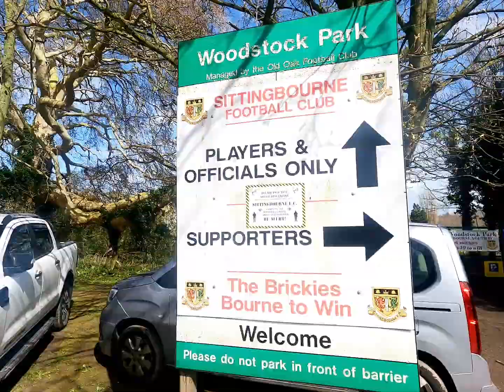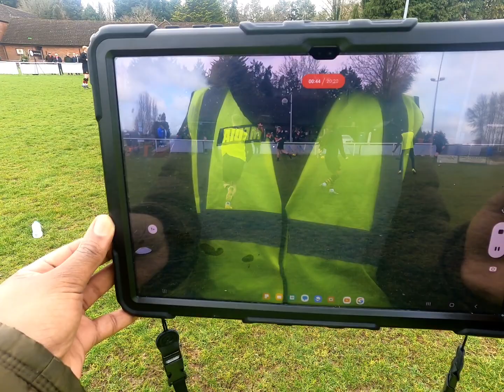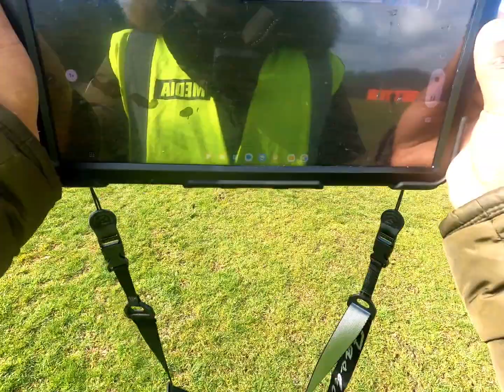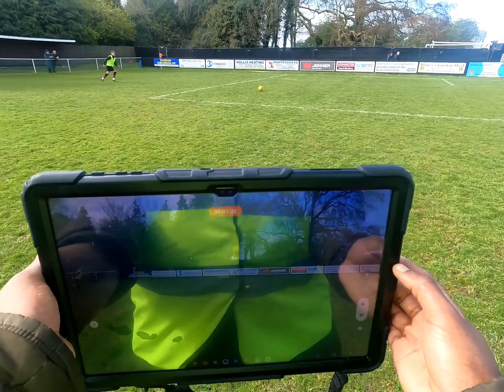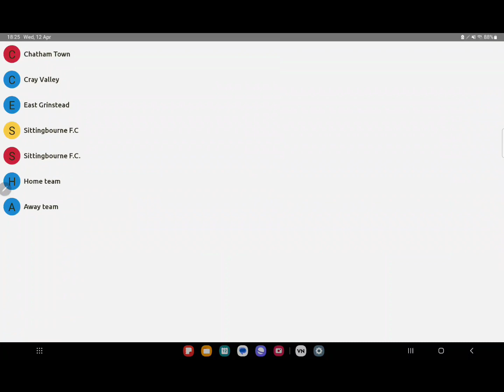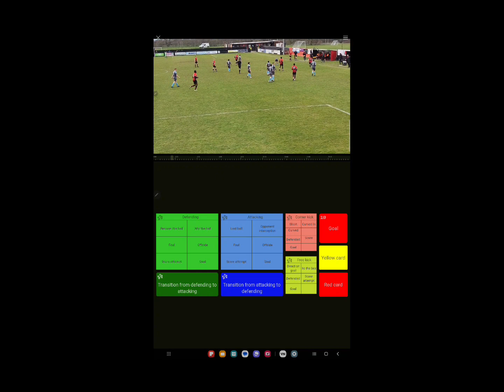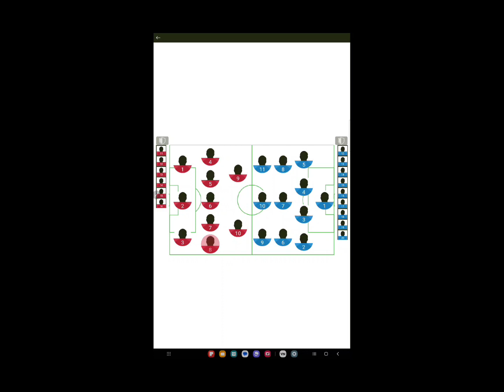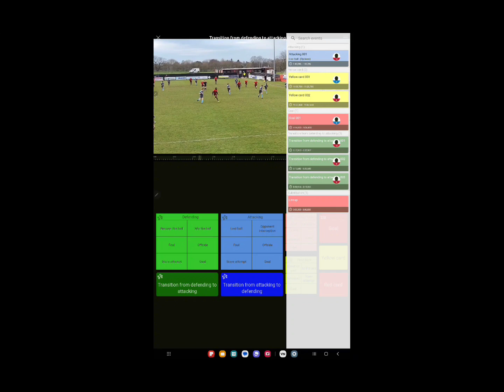Day in the life of a Football Performance Analyst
In this video  I document my experience as a performance analyst for Sittingbourne FC.if you would like to learn how to become a performance/football analyst or have any questions leave a comment.